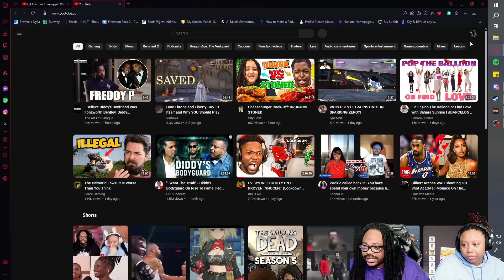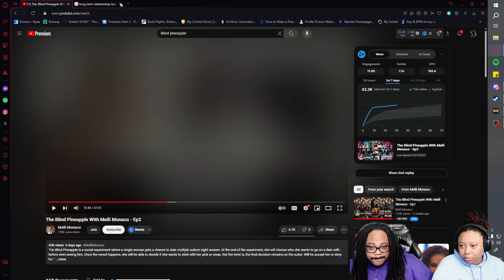THERES NO WAY😨! | The Blind Pineapple With Melli Monaco - Ep2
THERES NO WAY😨!  | The Blind Pineapple With Melli Monaco Ep.2(REACTION)
Today Alex and I are tuning in to a new Dating show to hit the scene. This comes from the channel @MelliMonaco . This is episode 2 of the show The Blind Pineapple! Lets see if Melli can help this lady find love.

Timestamps:
00:00 Intro
00:18 Reaction Starts
04:03 The Bachelorette
09:29 The Guys
17:38 Dates Start
47:03 Date Review
56:27 Decision Time
01:07:16 Conclusion